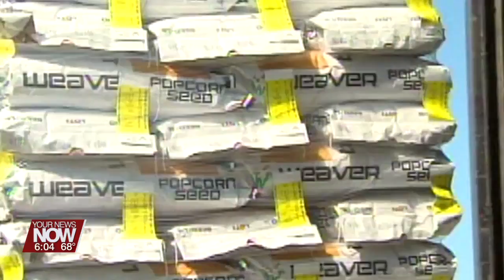Wet and cold spring has farmers watching ground temperature to start planting